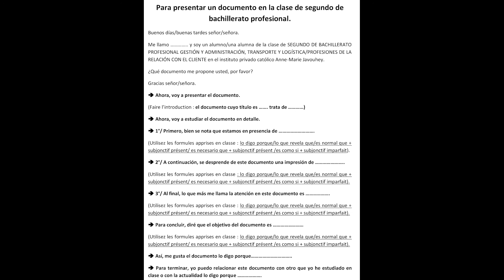Pour Présenter un document/Para Presentar un documento, Segundo de Bachillerato Profesional, 2019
Para presentar un documento en la clase de segundo de bachillerato profesional.

Buenos días/buenas tardes señor/señora.

Me llamo ….. y soy un alumno/una alumna de la clase de SEGUNDO DE BACHILLERATO PROFESIONAL GESTIÓN Y ADMINISTRACIÓN, TRANSPORTE Y LOGÍSTICA/PROFESIONES DE LA RELACIÓN CON EL CLIENTE en el instituto privado católico Anne-Marie Javouhey.

¿Qué documento me propone usted, por favor?

Gracias señor/señora.

 Ahora, voy a presentar el documento.

(Faire l’introduction : el documento cuyo título es ……. trata de …)

 Ahora, voy a estudiar el documento en detalle.

 1°/ Primero, bien se nota que estamos en presencia de ….

(Utilisez les formules apprises en classe : lo digo porque/lo que revela que/es normal que + subjonctif présent/ es necesario que + subjonctif présent /es como si + subjonctif imparfait).

 2°/ A continuación, se desprende de este documento una impresión de …..

 3°/ Al final, lo que más me llama la atención en este documento es ….

 Para concluir, diré que el objetivo del documento es

 Así, me gusta el documento lo digo porque… ..

 Para terminar, yo puedo relacionar este documento con otro que yo he estudiado en clase o con la actualidad lo digo porque …